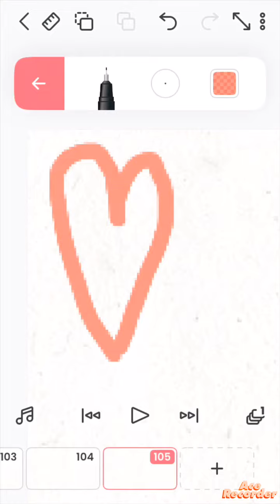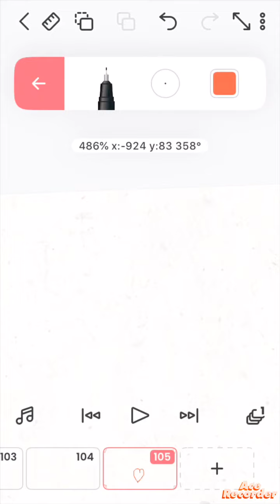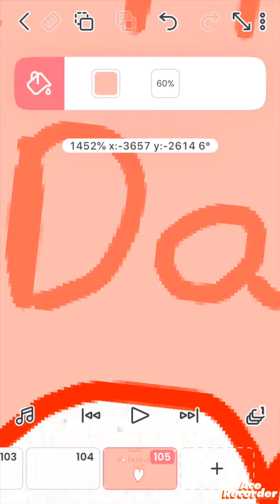Valentine’s day art!